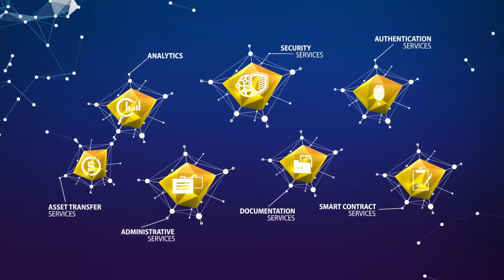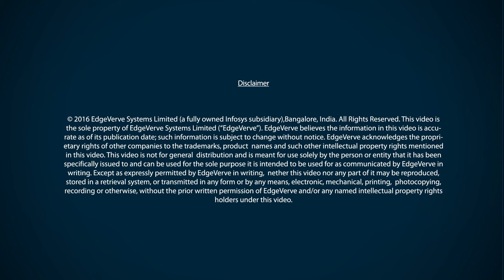EdgeVerve Blockchain Framework for Financial Services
Blockchain is a disruptive and complex technology, but its applications in the financial services industry are relatively simple. Watch to understand more about blockchain technology and how you can adopt it to optimize your business processes.